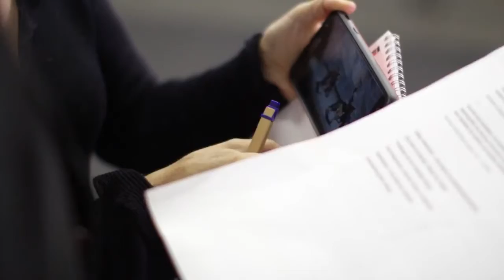Arquivo Conexões Ribeirão 40 | Gil Santiago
O radialista e professor Gil Santiago, na época, coordenador do curso de Jornalismo da Unaerp, conversou com o professor Lages neste Conexões Ribeirão sobre a Comunicação Social e a função social do Jornalismo.

14/08/18 | TV THATHI